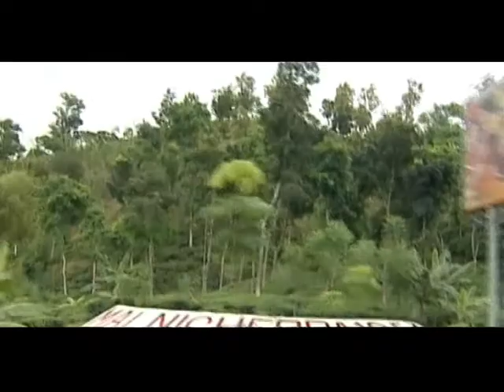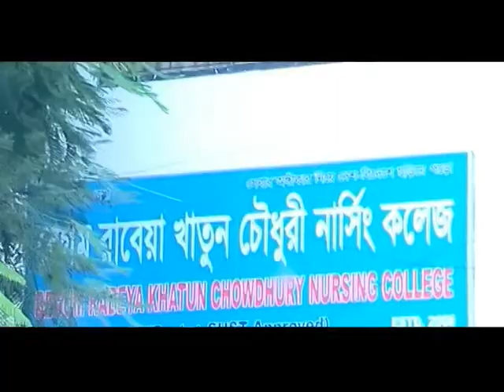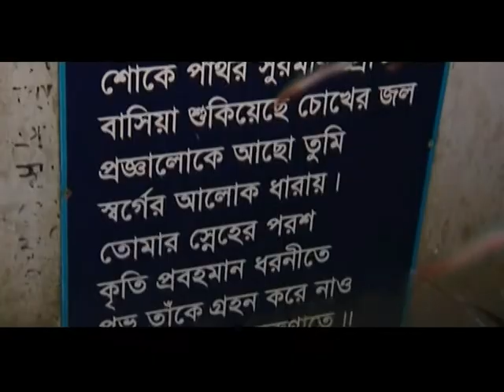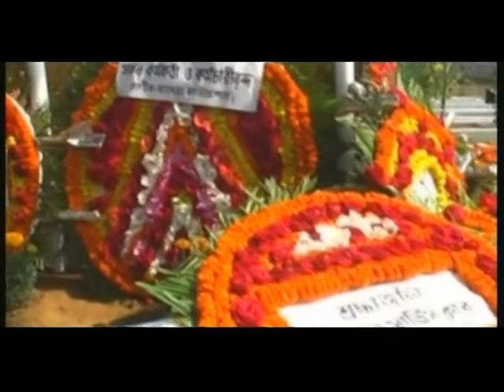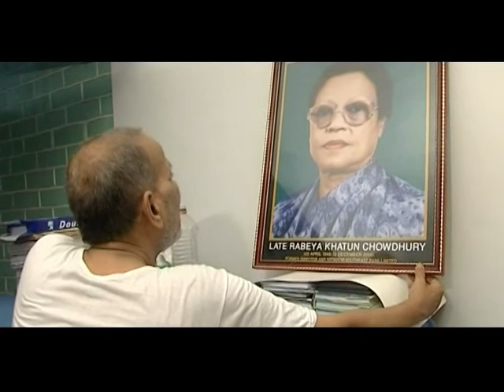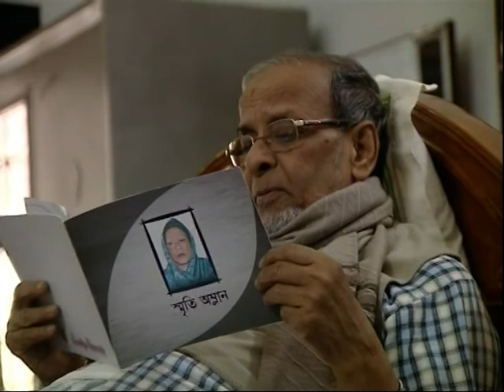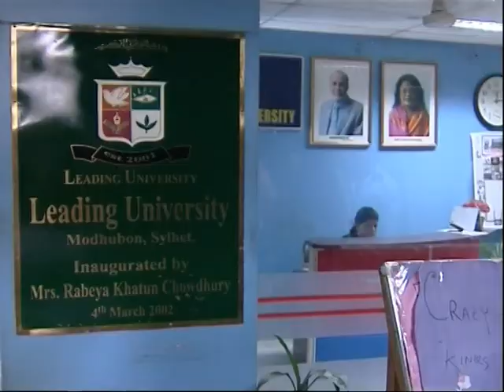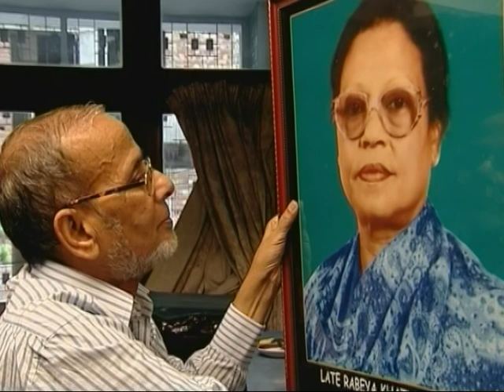দানবীর ড. সৈয়দ রাগীব আলীকে নিয়ে সুন্দর একটি গান